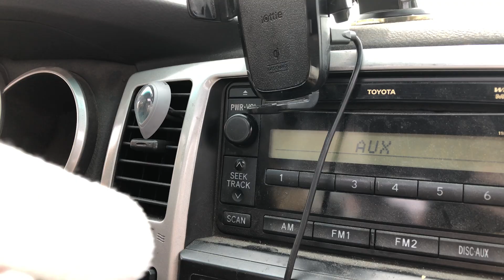Deflated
In this next next installment of Kevin and his Sloth, Kevin must fix a flat tire on the side of the road, with no help from Sloth, on their road trip.